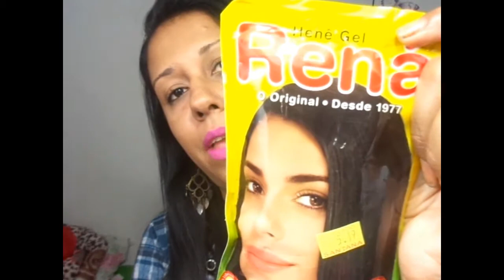Projeto Cabelos de Marte com as Blogueiras Katia Soares e Veromica Lima